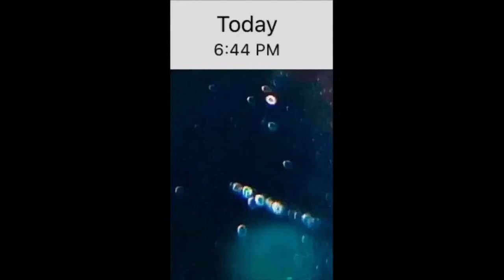UFO's and Dimensional Beings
I have put together a video of the ships and some dimensional beings that I have captured in photos on January 22, 2020 on my way home from work.

Gina Maria Colvin Hill